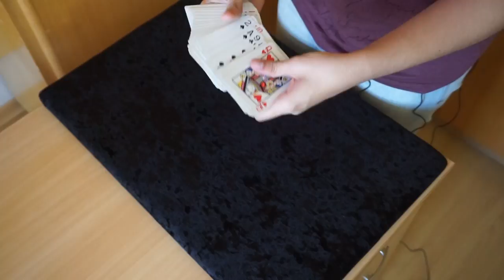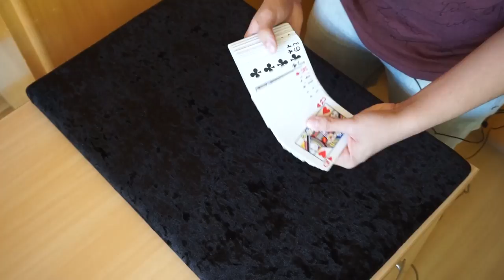DEIXE O ESPECTADOR ENCONTRAR A PRÓPRIA CARTA - TUTORIAL Ep.101